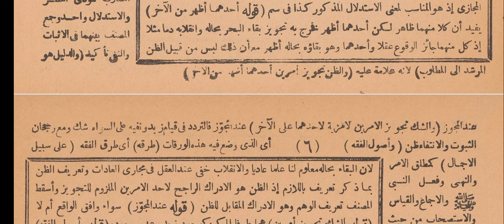02. Syarah Waraqat